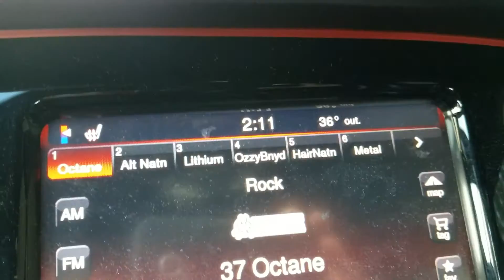1/2/17 Windy Photography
Today I decided to go out and do some photography since it was sunny